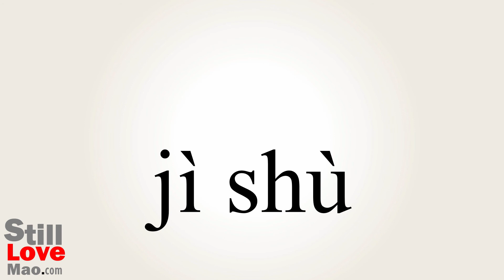How to Say Technology in Chinese